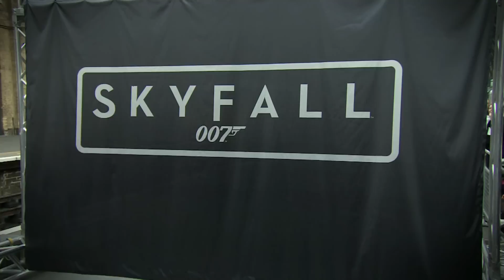SKYFALL TRAIN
The maiden run of the new SKYFALL train as it travelled between London and Edinburgh on Saturday, 16th February, 2013.